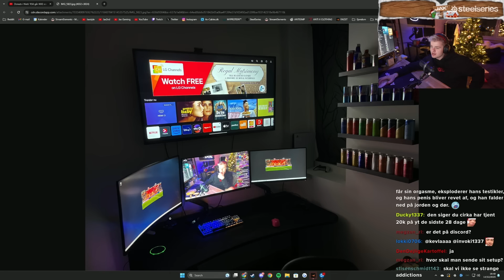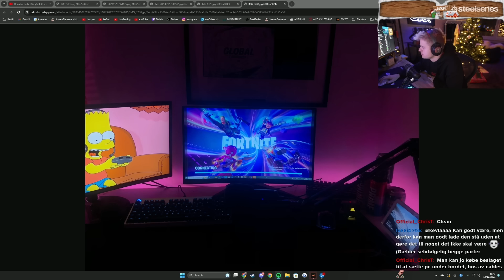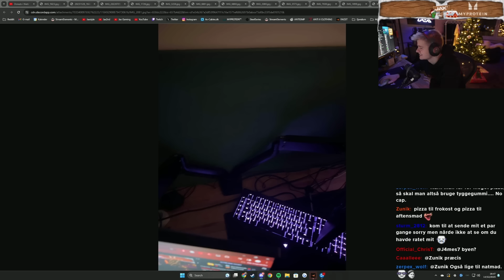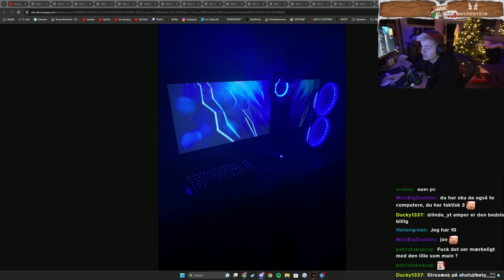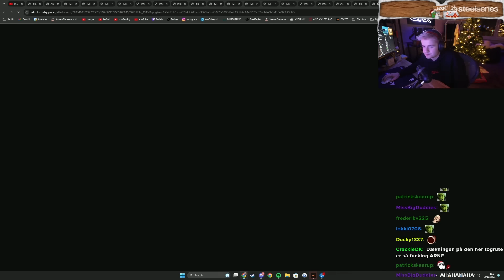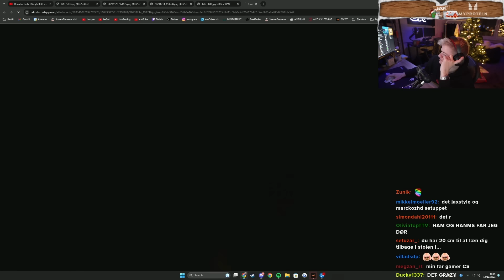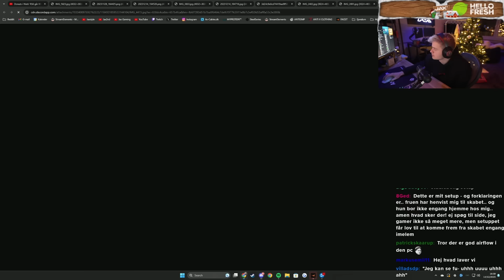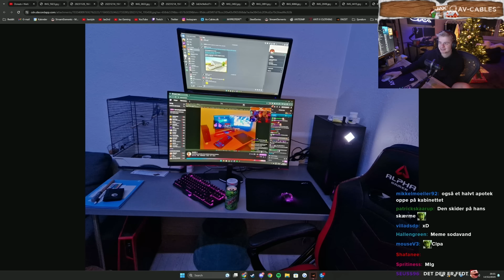RATER JERES GAMING SETUP! (GÅR AMOK)